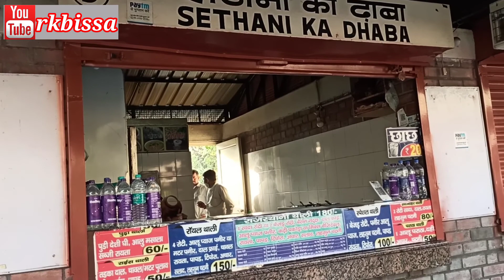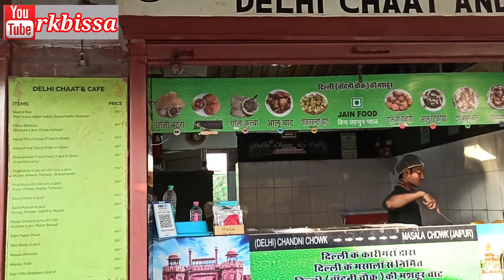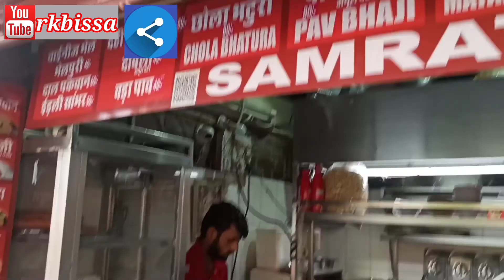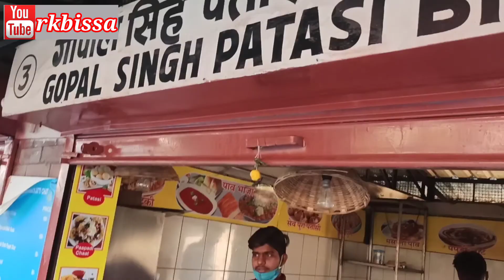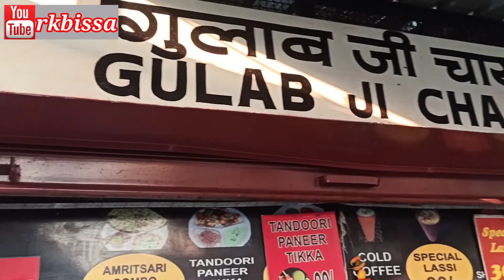Masala Chowk || Jaipur Street Food || Must try Street Food in Jaipur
Hi friends, I am RK Bissa. Today I am uploading video on Masala Chowk, the best place for Indian Street Food at one place in Jaipur. It is located left side of famous Albert Hall in Ramnivas Bag. There  are number of street food outlets in the Masala Chowk primises, You will find variety of foods at Masala Chowk..